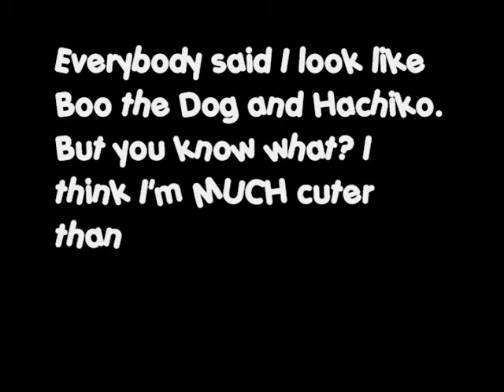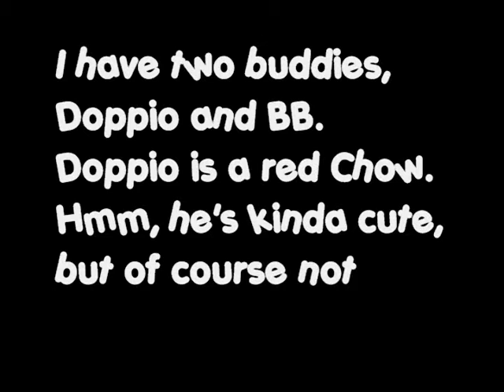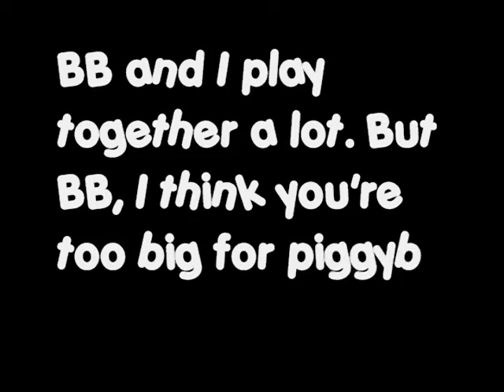If you like Boo the Dog or Hachiko, you'll love this! Cuteness Overload!!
This video is about our chow dogs Coco and Doppio, and our son BB. Hope you enjoy watching their cute & happy moments. :-)